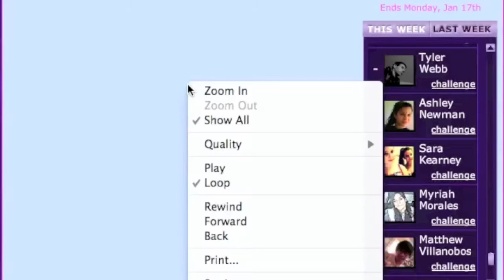Robot Unicorn Attack - How to Duplicate your Score!